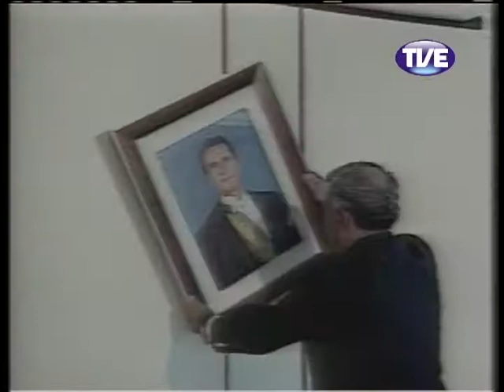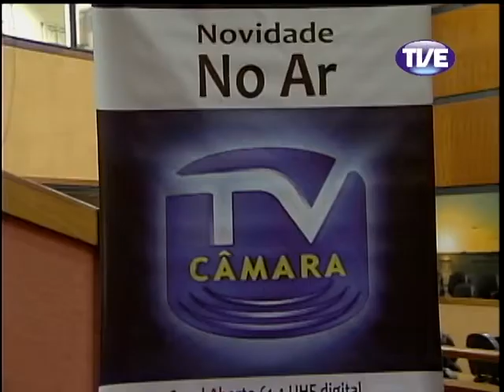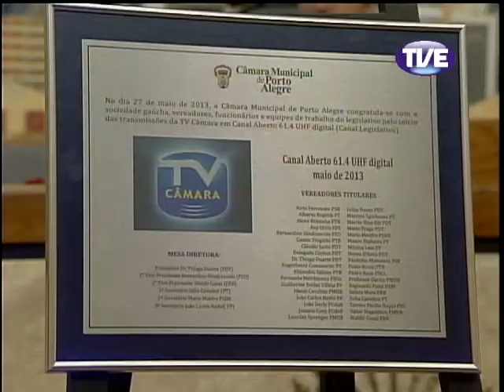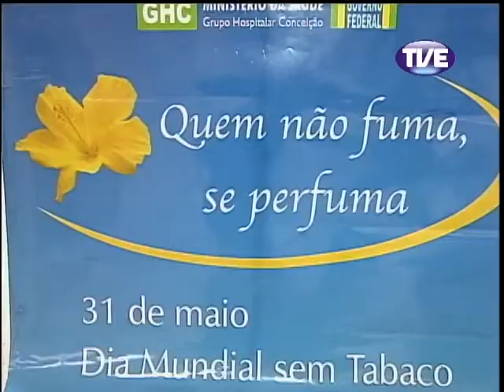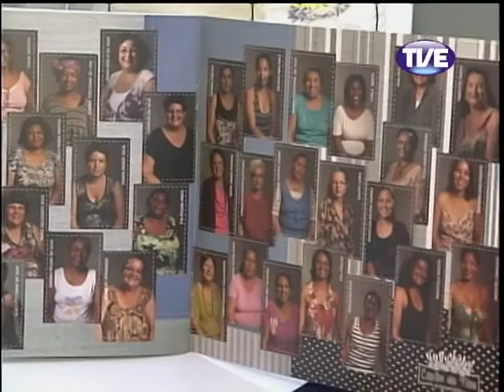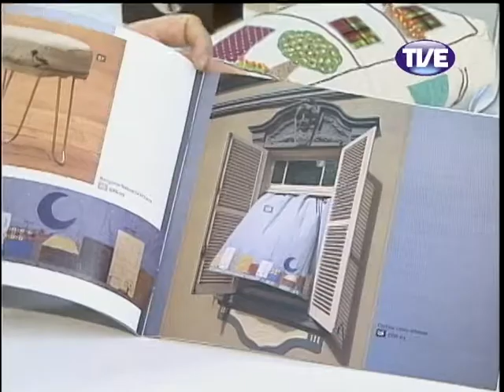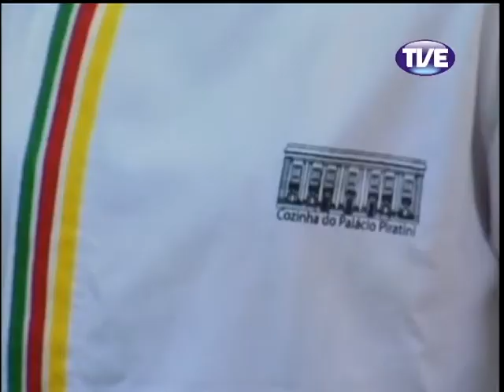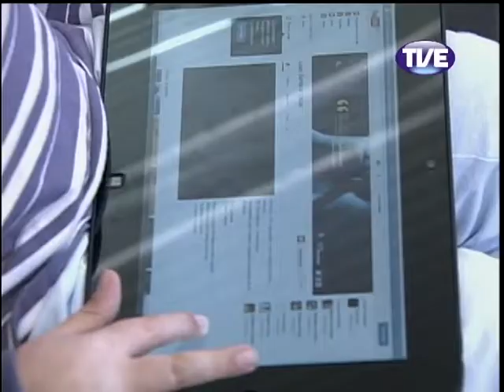Jornal TVE 2 Edição 28/05/2013